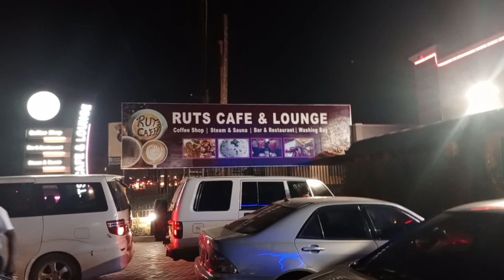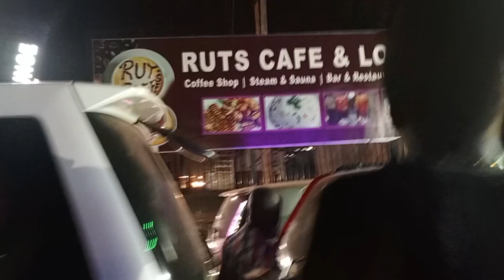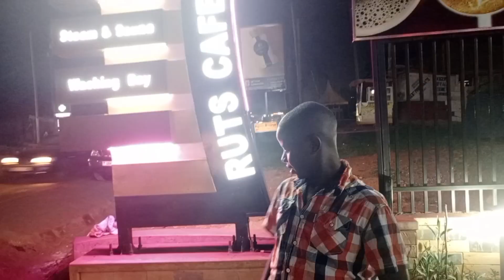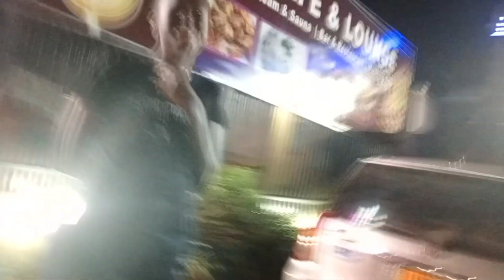FINALLY, We can smile... After a LONG Wait.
Hello family welcome to this video as we celebrate and encourage our children after Primary Leaving Examinations Release! They did their best and encourage the next candidates!